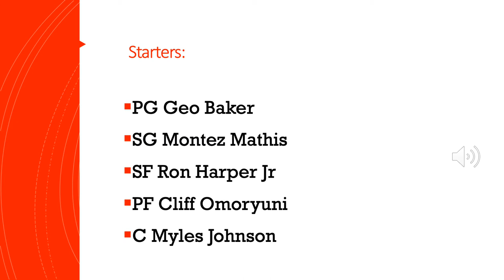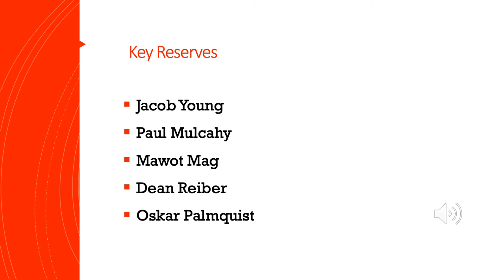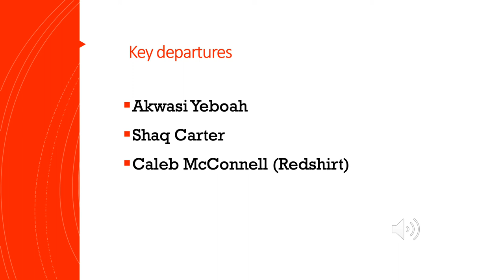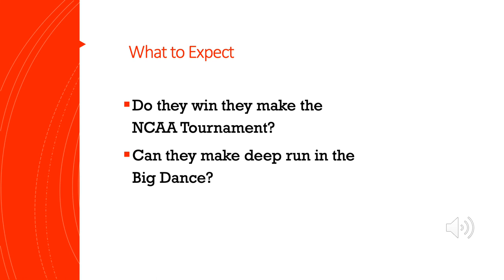Team Preview Series: The Rutgers Scarlet Knights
In this episode, the team breaks down the Rutgers Scarlet Knights as part of the Making the Madness Team Preview Series.